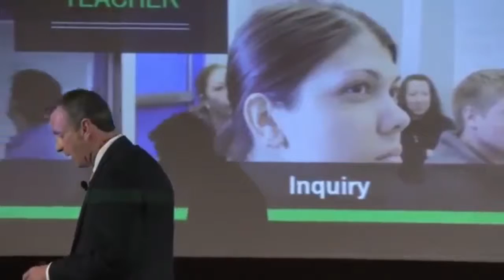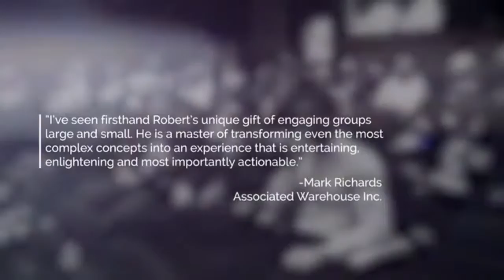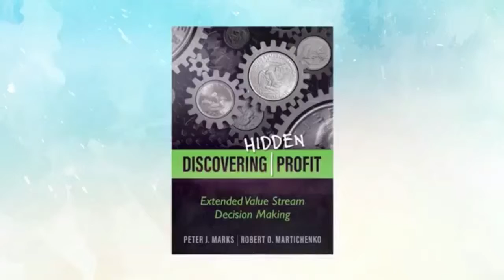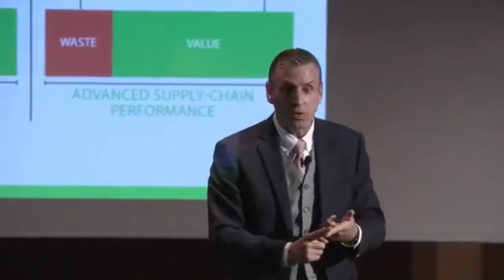Corporate Culture, Leadership, Lean Kaizen / TPS, Atlantic Speakers Bureau, Robert Martichenko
Robert Martichenko, MBA, LSSBB, Unconscious Bias,
Corporate Culture, Leadership, Lean Kaizen / TPS, Atlantic Speakers Bureau
Biography
Robert Martichenko explores practical lessons for work and life with topics such as the power of narrative leadership, continuous improvement cultures, and a proven business management method to discover hidden profit.
Robert Martichenko speaks globally on relevant topics and lessons learned from over 25 years of transforming end-to-end supply chains and organizations at large. Weaving in themes of “business disruption,” “systems thinking,” “respect for people,” and “personal narratives,” Robert leaves his audiences supercharged and ready to improve their organizations and personal journeys. Unconscious Bias, Corporate Culture, Leadership, Lean Kaizen / TPS
Robert Martichenko is the Founder and CEO of LeanCor Supply Chain Group, and Chairman of Karmack Publications. He is also an entrepreneur, thought leader in Lean management, professional education instructor, business author, poet, and novelist. He is a board advisor for a private company and volunteers for universities focused on supply chain and leadership.
Robert Martichenko has written several business books and one novel – most recently, Discovering Hidden Profit (Karmack Publications). His others include two Shingo Research award-winning books: People: a leader’s day to day guide to building, managing, and sustaining lean organizations (Karmack Publications) and Building a Lean Fulfillment Stream (Lean Enterprise Institute). Additionally, Robert is the author of Everything I Know About Lean I Learned in First Grade (Karmack Publications) and Lean Six Sigma Logistics (J. Ross Publishing). His debut novel, Drift and Hum (Karmack Publications), has won multiple awards including the IBPA Benjamin Franklin Gold Winner Award for Best First Book-Fiction.
He is a recipient of the 2015 Distinguished Service Award by the Council of Supply Chain Management Professionals (CSCMP), a “Pro to Know” by Supply & Demand Chain Executive, a 2014 “Rainmaker” by DC Velocity, and a 2015 C-Suite honoree by Venue & LEAD Magazine.
Robert complements his professional experience with a bachelor’s degree in Mathematics, an MBA in Finance, and a Six Sigma Black Belt. Born in Timmins, Ontario, Canada, Robert and his family have lived in the United States for the past two decades.